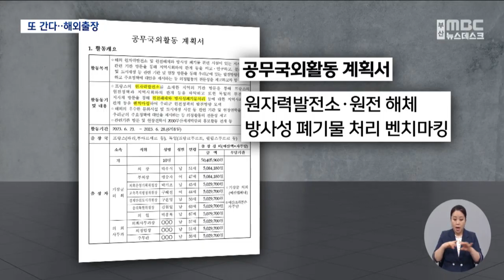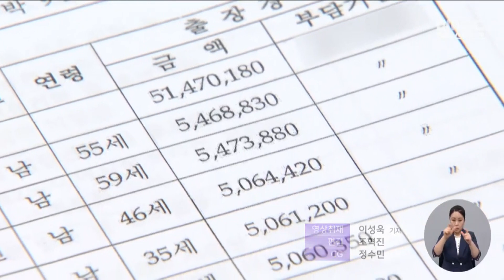기장군 또 해외출장..."이 시국에 원전 시찰" (2023-06-19,월/뉴스데스크/부산MBC)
▶지난해 태국으로 해외 출장을 다녀온 기장군의회가 8개월 만에 또 다시 해외로 나갑니다.이번에는 예산 4천만원 가까이 들여 독일과 프랑스의 원전 지역으로 갑니다.일본 원전 오염수 방류로 혼란한 시국에 하필, 원전 시찰을 하러가야하는 걸까요.